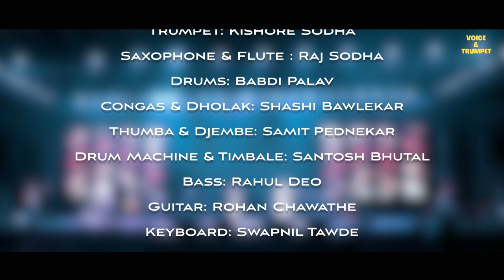Sholay Title Music | Kishore Sodha | Raj Sodha | Voice & Trumpet | R D Burman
This song has stood the test of time. Presenting Sholay Title Music, another super hit composition of R D Burman from the treasure trove of Voice & Trumpet
Band: Voice & Trumpet
Song: Sholay Title Song
Artists: Kishore Sodha, Raj Sodha, Ujjayinee Roy, Babdi Palav, Samit Pednekar, Shashi Bawlekar, Santosh Bhutal, Rahul Deo, Rohan Chawathe, Swapnil Tawde & Sushil Gawandi
Live Sound Engineer: Lakir Mehta
Mixing & Mastering: Parikshit Kulkarni
Video Captures: Massimo & Karen Studios
Video Editor: Revellino Fernandes & Ujjayinee Roy
Event Management: Straightline Solutions
Original Song Credits
Sholay Title Music